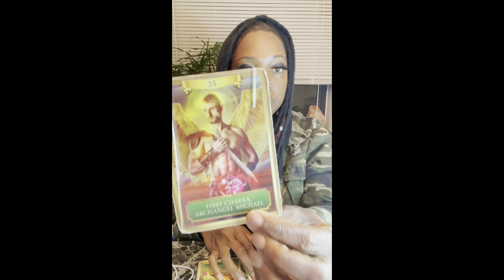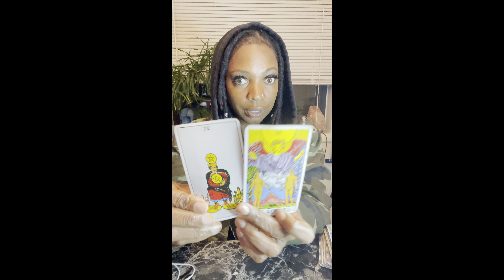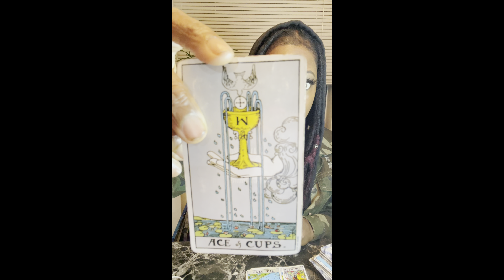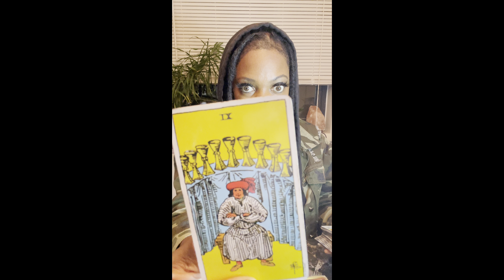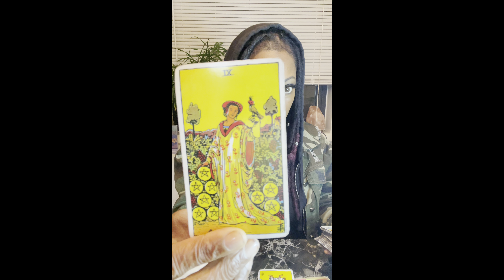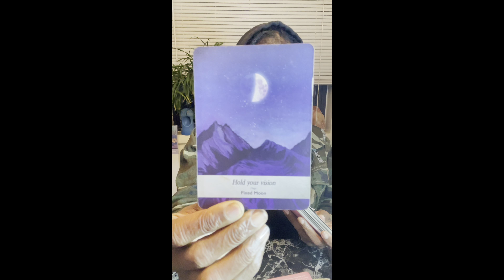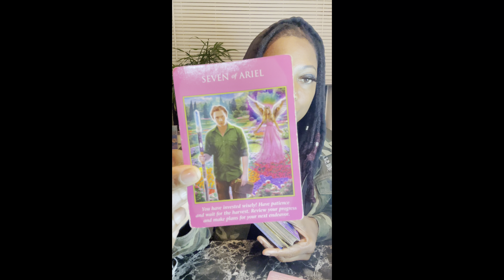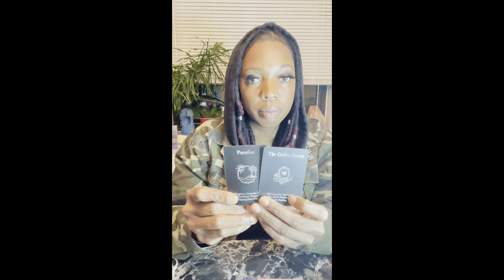Virgo some1 has the freedom to move forward now. This person is not going 2 let you go.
Use the spirit of discernment as you are viewing this video! Take what you need & leave the rest.

Love Offerings Welcomed!